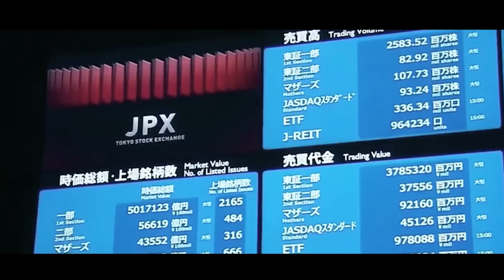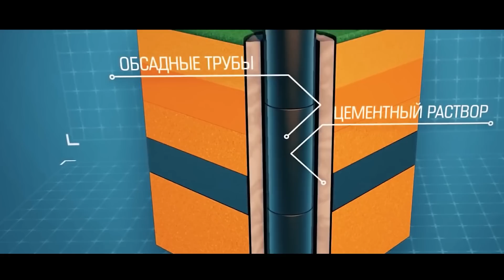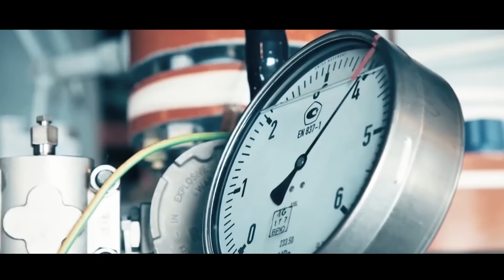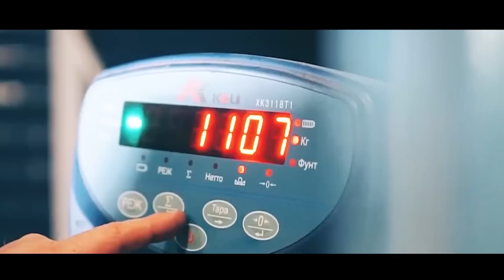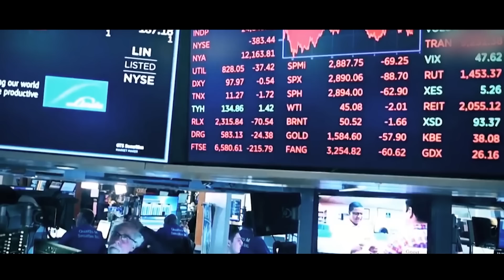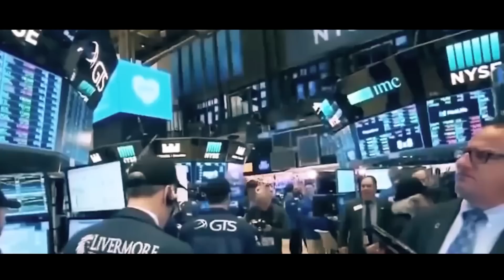Нещо Необяснимо се Случва с Нефта в Русия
Къде Путин взема пари за изграждането на кримските мостове,  станциите и другите мегапроекти, лесно е да се досетите, че основният източник на попълване на руския бюджет е петролът, средно Кремъл печели около 150 милиарда долара годишно от продажбите си, и дори в кризата през 2020 г., когато глобалните продажби заради пандемията паднаха с повече от 40 процента Русия все пак успя да заработи 72,3 милиарда от продажбата на черното злато, трябва да се признае, че това е доста добра цифра, но за да се превърне петролът в долар той преминава доста дълъг и труден път. В това видео ще разберете неща които по-рано със сигурност не сте знаели.